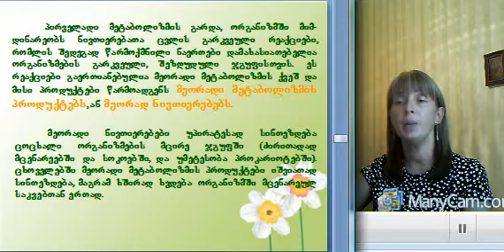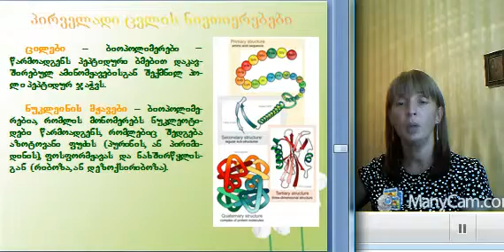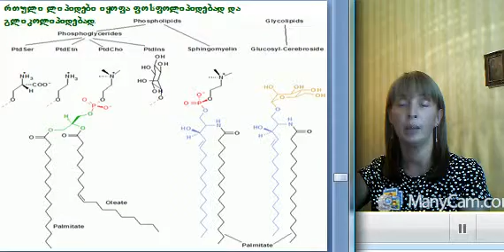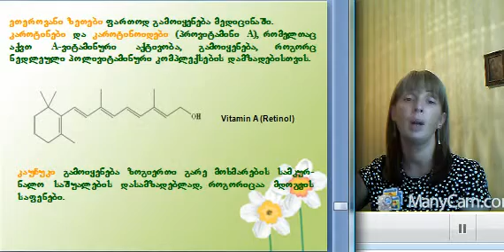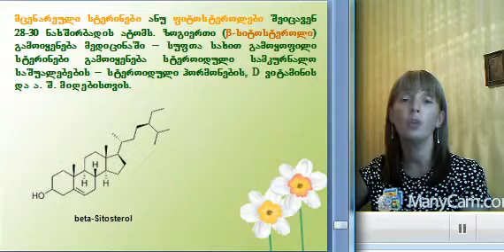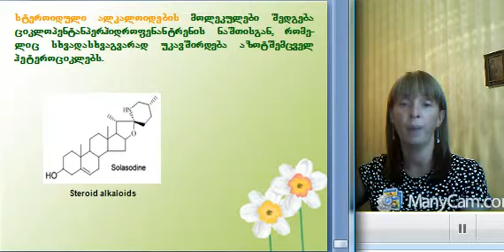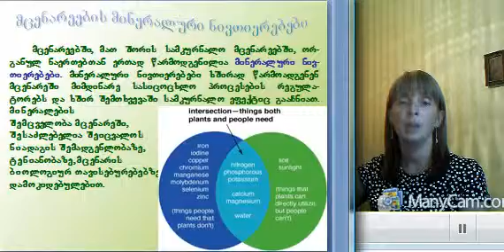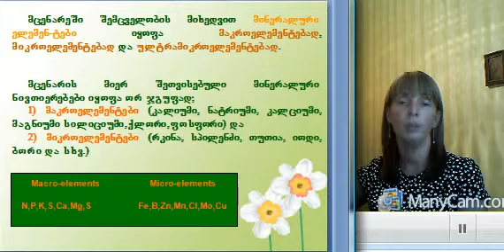ფარმაკოგნოზია 1 2 ნინო ნაცვლიშვილი